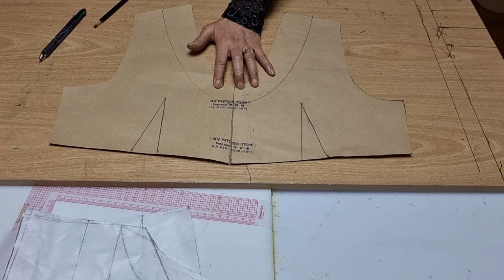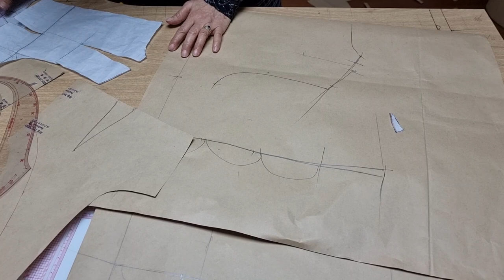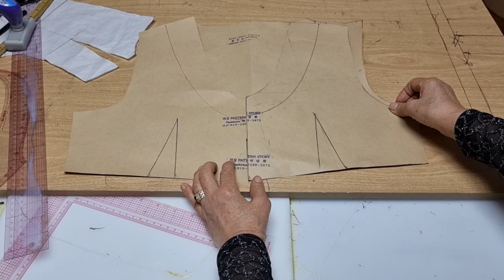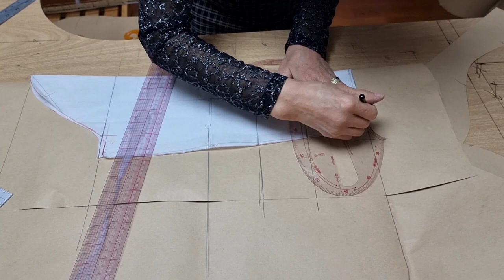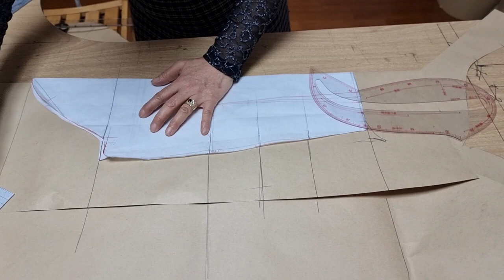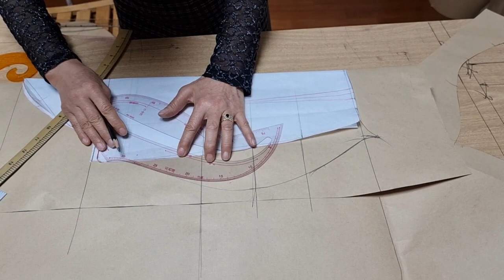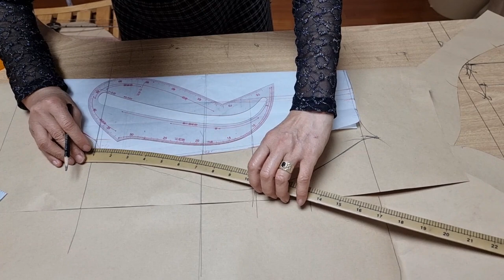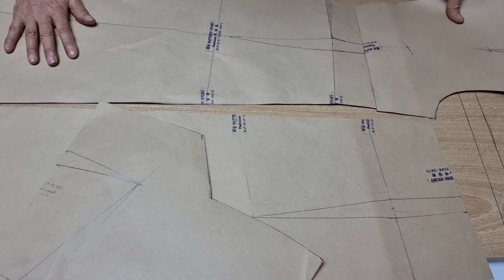이브닝드레스 하이웨스트 기본원형 패턴만들기 완성분입니다 민소매 원피스@pks237 EP 9-3.